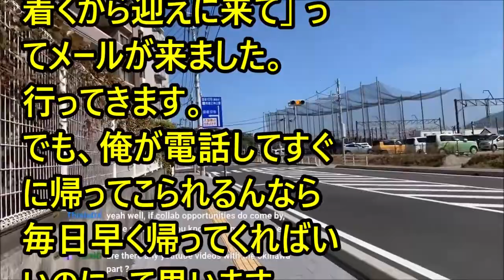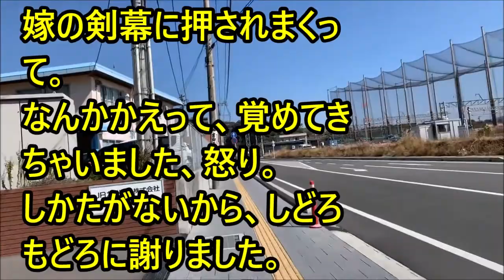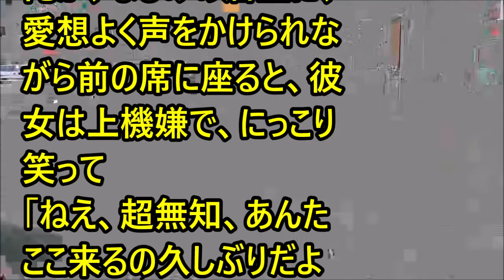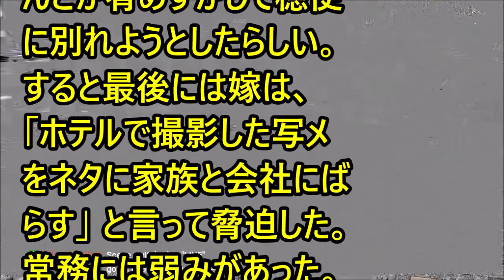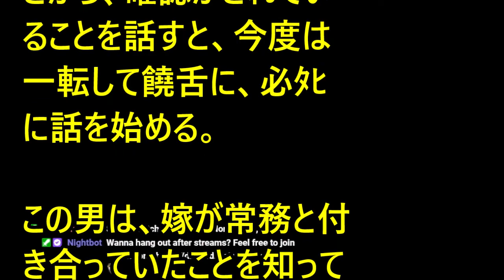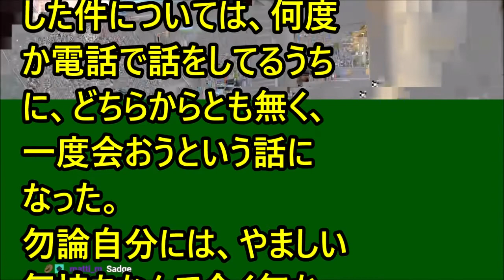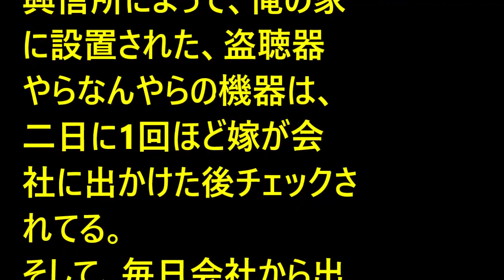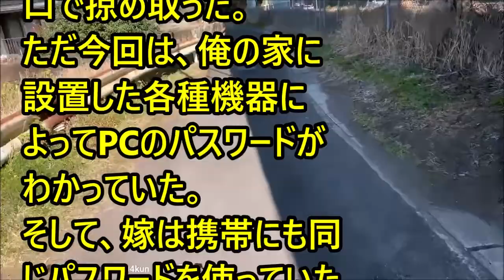forever with you # 51288